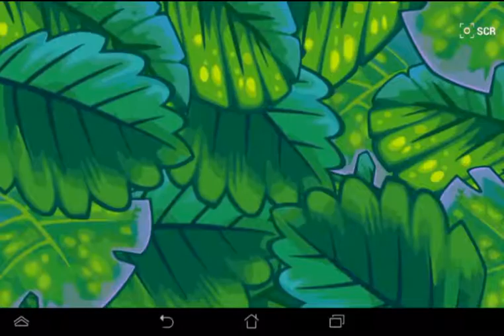Angry Birds Stella Full Level Game - ipad/iphone/android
Join Stella and her super adventurous friends in a quest to protect Golden Island from the greedy Bad Princess and her clueless piggies! Meet this fierce new bunch, master their amazing superpowers and play over 120 action-packed levels!
Stella has teamed up with Dahlia, Poppy, Willow and Luca – the newest flock on the block! These fearless pals have a strong bond but even stronger personalities. You could even say they’re best friends forever... most of the time.
But now these brave birds need to pull together and fight to save the island from Gale, the Bad Princess who’s stolen their scrapbook and is destroying their magical home.
It’s an all-new physics-based slingshot adventure – get ready to get fierce!
*Note: Angry Birds Stella is completely free to play, but there are optional in-app purchases available.
- PLAY OVER 120 LEVELS! Slingshot your way through the treetops of Golden Island!
- MEET THE FIERCE FLOCK! Six fun birds with unique personalities!
- MASTER THE MOVES! New kick-ass superpowers – tap and hold to target attacks!
- STOP BAD PRINCESS! Her pesky piggies are wreaking havoc across the island!
- COMPLETE YOUR SCRAPBOOK! Collect pics and wacky outfits to use in the game!
- SEE FRIENDS’ SCORES! Then try to beat them! (but don’t fall out!)
- SCAN YOUR TELEPODS! Bring extra-special birds into the game!
- ENJOY LUSH GRAPHICS! Vivid visuals that put the “gold” in Golden Island!
*Note: A network connection is required to play.